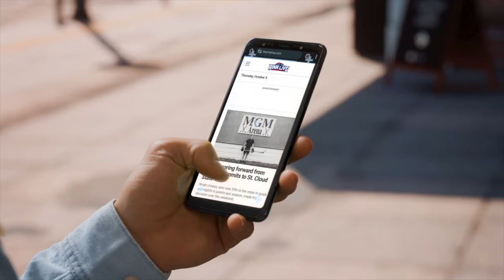NAHL Top Plays - October 16-22, 2023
The top plays in the NAHL from October 16-22, 2023 presented by The Rink Live

5. Tyler Krivtsov - Fairbanks Ice Dogs
4. Evan Hunter - Bismarck Bobcats
3. Topi Puikkonen, Connor McNaughton - Amarillo Wranglers
2. Sixten Jennersjo, Ryan Remick - Northeast Generals
1. Nikita Meshcheryakov - New Jersey Titans